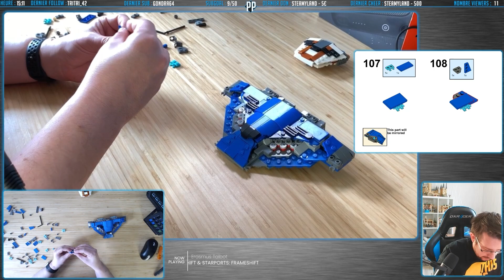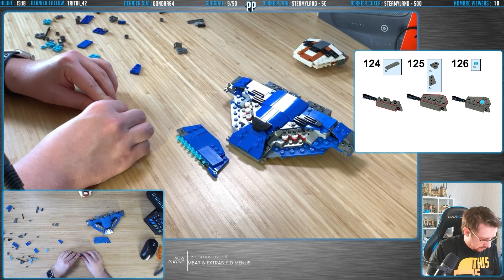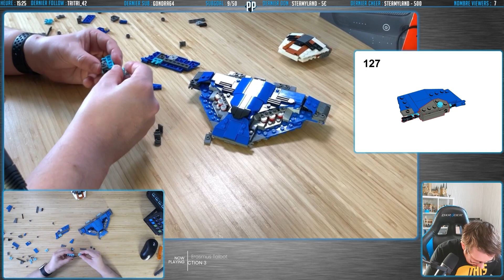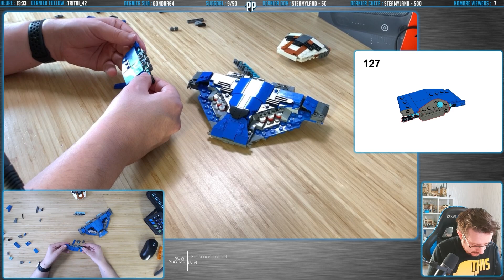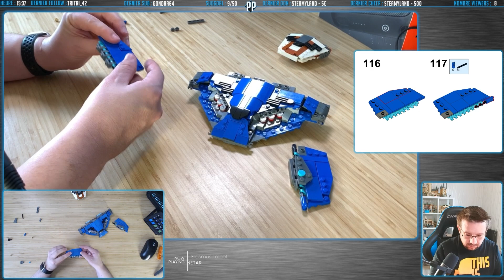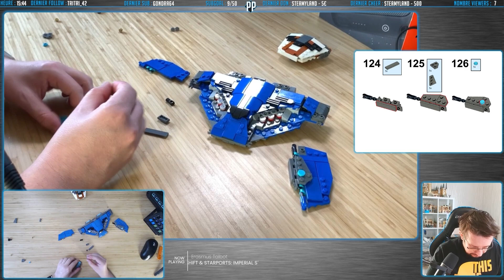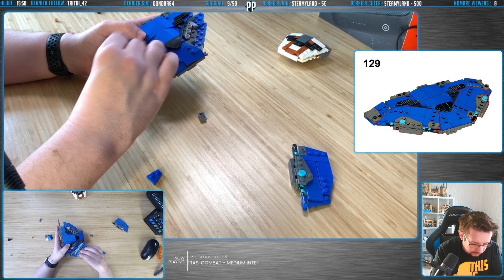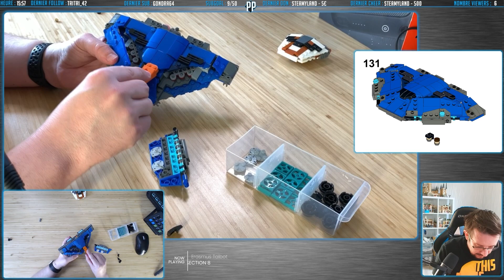(FR) LEGO MOC ELITE DANGEROUS : COBRA MKIII - Partie 3/3